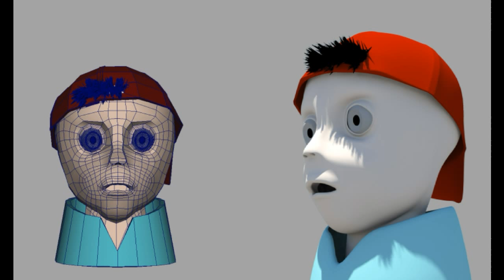Top 10 Best Anime Theme Songs #7 Pornhub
Open your motherfucking Firefox web browser and go to Pornhub